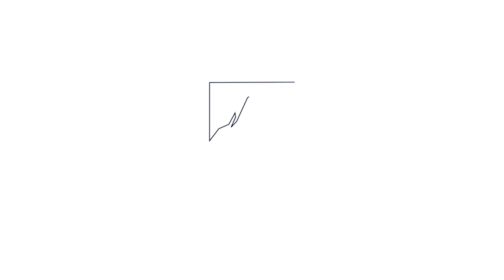Is Bend still growing? Bend, Oregon's economic outlook with State Economist, Damon Runberg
While it might be hard to believe, Bend's population growth has noticeably slowed over the past two years, with last year's increase falling to just under 1%. This marks one of the slowest growth rates Bend has seen since 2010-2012, a stark contrast to the rapid expansion of the previous five years. While this deceleration may be alarming to some, it's important to note that many communities in Oregon would welcome an annual population growth rate of around 1%.

So why is Bend, a city that seems to be thriving, experiencing this slowdown? Taking a step back and understanding a bit more about Bend’s history of decelerated and accelerated growth might offer some clarity. We were thrilled to sit down with Damon Runberg, Chief Economist for Business Oregon, who explores with Brian the potential reasons behind this new trend and offers his insights into what the future may hold for Bend.